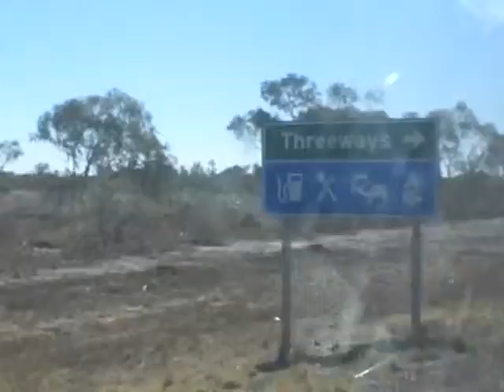KEV IN OZ LAND: EPISODE 208 - THREE WAYS!!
THE T JUNCTION IN THE NORTHERN TERRITORY: IF YOU TURN ON THE RIGHT YOU GO TO DARWIN, ON THE LEFT...ALICE SPRINGS!1